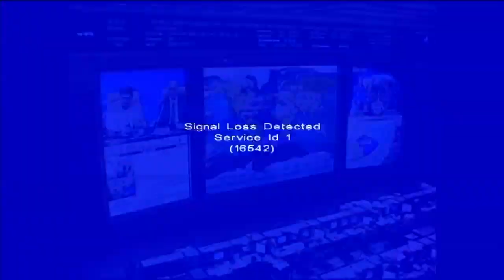Agency Officials Hail Arrival of New Crew at the International Space Station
Following the docking of the Expedition 40/41 crew at the International Space Station May 29, agency officials took a moment to hail the accomplishment and to look forward to future endeavors in a joint appearance in Baikonur, Kazakhstan. Remarks were offered by William Gerstenmaier, NASA's Associate Administrator for Spaceflight Operations, Oleg Ostapenko, the head of the Russian Federal Space Agency (Roscosmos) and Jean-Jacques Dordain, the Director General of the European Space Agency. They appeared together after the docking of the Soyuz TMA-13M spacecraft to the station with Soyuz Commander Max Suraev of Roscosmos, NASA Flight Engineer Reid Wiseman and European Space Agency Flight Engineer Alexander Gerst aboard.